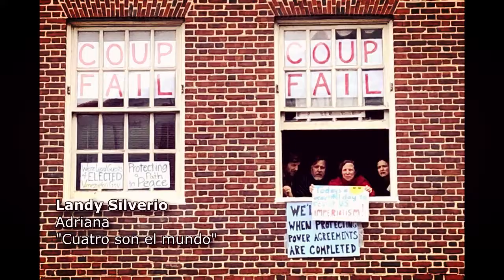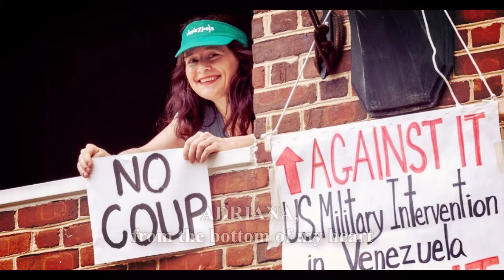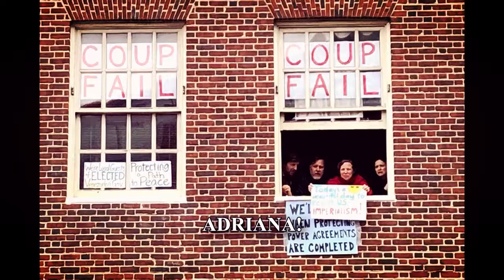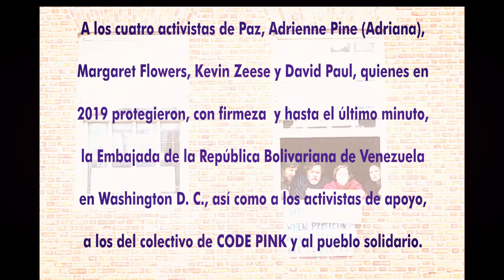Cuatro son el Mundo (Four are the World) by Landy Silverio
This song was written as a tribute to Adrienne Pine and three other people who are members of the Embassy Protection Collective that defended the Venezuelan Embassy in Washington, DC for 37 days in April/May 2019 from illegal takeover by the right wing coup leaders under Juan Guaido.